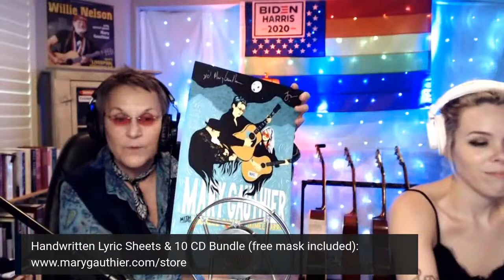Sundays with Mary: Peter Case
We're back this week with the great Peter Case!